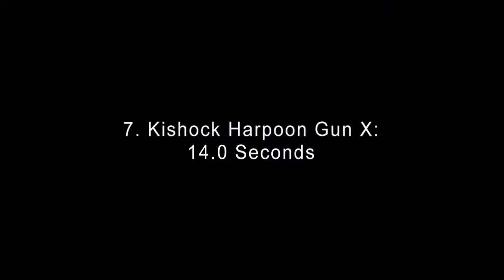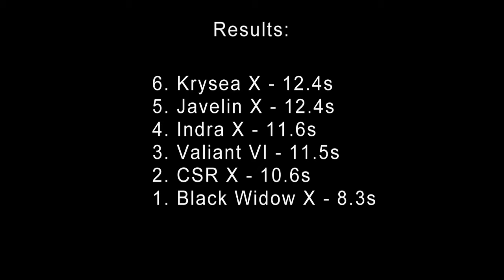ME3 - Weapon Testing - Sniper Rifles (No reload canceling)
This is a weapon comparison of the damage per second of sniper rifles. I used no equipment and didn't reload cancel. Every gun had double piercing except the kishock and krysea that had capacity and damage.

Class: Turian Sentinel
Passives: 37.5 Weapon Damage
Enemy: Ravagers on Platinum

12. Mantis 24.6s (0:06)
11. Viper 17.5s (0:42)
10. Widow 16.9s (1:08)
9. Incisor 15.3s (1:37)
8. Raptor 14.4s (2:04)
7. Kishock 14.0s (2:33)
6. Krysea 12.4s (2:59)
5. Javelin 12.4s (3:23)
4. Indra 11.6s (3:47)
3. Valiant 11.5s (4:08)
2. CSR 10.6s (4:29)
1. Black Widow 8.3s (4:51)